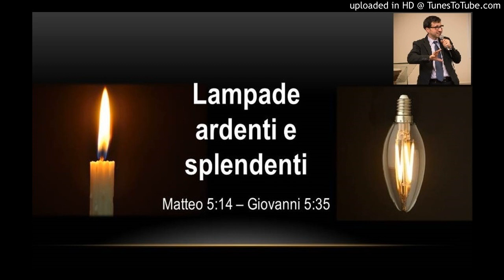Lampade ardenti e splendenti (Matteo 5:14; Giovanni 5:35)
Le parole di Gesù ad essere “luce del mondo” sono oltre che un comando una chiamata, e finanche una sfida. Di certo nessuno si reputerà in grado di poter illuminare il mondo, in quanto solo il buon Maestro può essere “luce del mondo”. Avendo in noi la sua fiamma possiamo però adoperarci per essere fari, torce, lampade o candele. Personalmente mi reputo una fiammella e mi lascio ispirare dalla Scrittura per implorare il Suo aiuto.

Casal di Principe, 29 ottobre 2017

Ti chiedo di condividere e diffondere il più possibile il link. Non scaricare il video ma visualizzalo da YouTube. Grazie per la Tua gentile collaborazione! 🙏

per ordinare un padre e due figli
cartaceo📖

😀 Se vuoi contribuire a questo progetto puoi metterti in contatto con me ⬆️.

Preziosi i gesti che riceviamo a dimostrazione di sostegno e di amore. Se vuoi DARCI UNA MANO e sostenere le nostre iniziative e aiutarci nelle varie spese di gestione e di realizzazione, puoi farlo attraverso Paypal Qualunque tuo gesto sarà molto apprezzato e oggetto di ringraziamento al Signore.